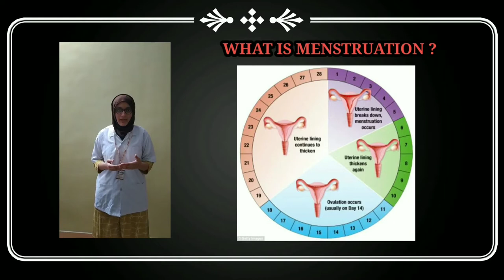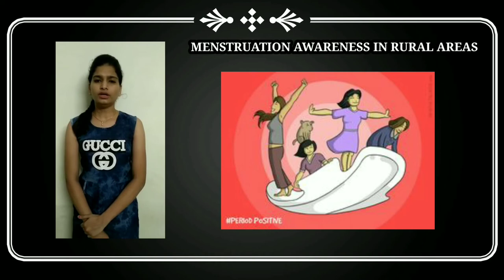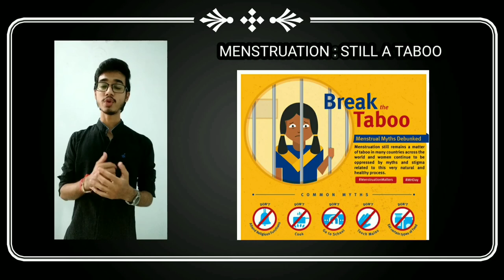Menstrual Cycle Awareness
This video is about the menstrual cycle. It is the regular natural change that occurs in females. Through this video, we have highlighted the ways to maintain hygiene while the cycles are going on. We have also tried to show the social taboos about these cycles which females have to still face in many parts of the globe.